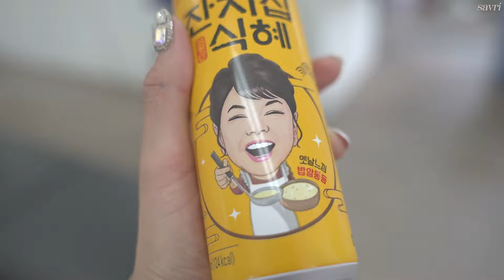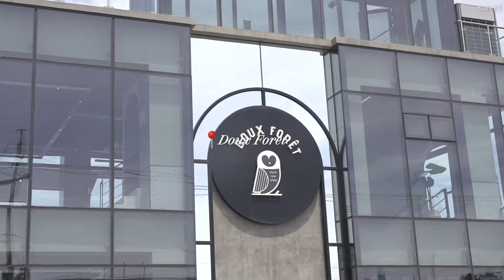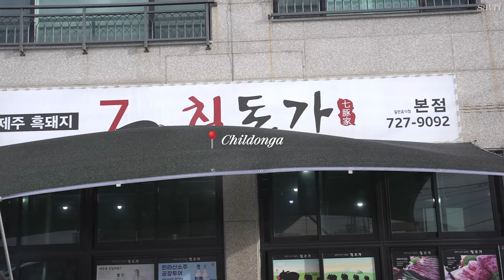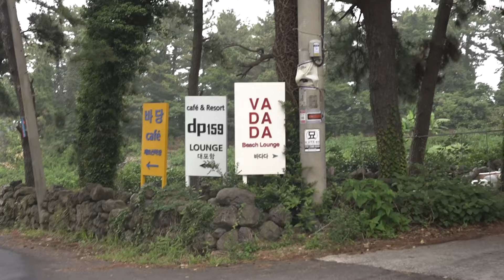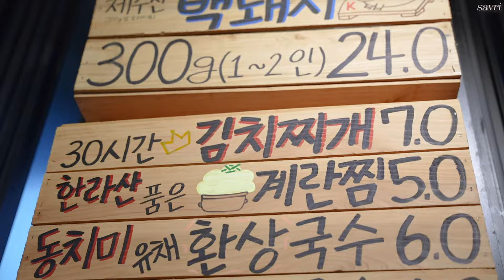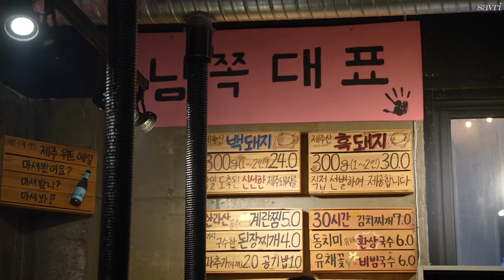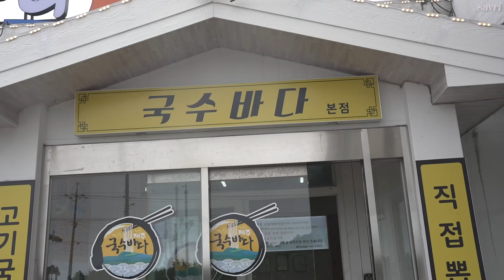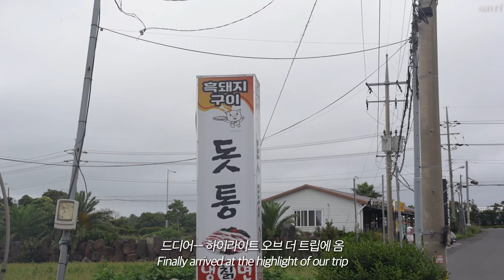Eating Jeju Black Hog 3 Days in a Row, Cafe Hoppin', Best Nightlife in Jeju, Donkatsu, 제주도 맛집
Hey Guys :)
Welcome back to another episode! We had Jeju Black Hog pork belly 3 days in a row! Can you believe that? I'm not even kidding tho-- It was soooo delicious, I wish I can relive the moment.  What a dream to have black hog three days in a row!! There were soo many new cafe's in Jeju but I really liked Cafe Lucia-- they had the best open space which I loved!!

Here is a list of all the restaurants that we went to:
Not in any special order but loved them all individually!

Yongduam's Village (seafood stew)
(용두암해촌(갈치조림)
Address: 614 Seohaean-ro, Yongdamsam-dong, Jeju-si, Jeju-do, South Korea
Must order: The Braised Cutlassfish

Doux Foret
579 Seohaean-ro, Yongdamsam-dong, Jeju-si, Jeju-do, South Korea
(Strawberry Milk Latte was the winner)

Childonga (칠돈가 본점)
1 Seocheon-gil, Yongdam 2(i)-dong, Jeju-si, Jeju-do, South Korea
This spot is a chain, you don't have to go specifically to this location.

Dongmun Traditional Market
South Korea, Jeju-do, Jeju-si, 특별자치도, 동문시장
MUST MUST MUST:
You have to go to this market and buy the Hallabong oranges they sell there! They have sooo much variety. They even give you samples!!

몸냥식탁
South Korea, Jeju-do, Seogwipo-si, 특별자치도, Cheonjeyeon-ro, 172-3 KR 1층
If you like Udon, their Seafood Udon was spectacular. Loved it much more than the donkatsu.

Keundon-ga
296 Hyeongjehaean-ro, Daejeong-eup, Seogwipo-si, Jeju-do, South Korea
Amazing service-- and probably one of the best kimchi jjigaes I had in my life!!

Guksubada (국수바다 본점)
2130 Saekdal-dong, Seogwipo-si, Jeju-do, South Korea
Known for their Pork noodle soup, but I thought the Seafood soup was phenomenal.

Cafe Lucia
49-19 Nandeureu-ro, Andeok-myeon, Seogwipo-si, Jeju-do, South Korea
Cutest spot ever. They had this really delicious foamy drink (forgot the name) It was amazingggggg.

Sangbangsan Bomunsa
218-10 Sanbang-ro, Andeok-myeon, Seogwipo-si, Jeju-do, South Korea
This temple was interesting and had amazing views of the ocean!

Dostong (돗통)
Sagye-ri, Andeok-myeon, Seogwipo-si, Jeju-do, South Korea
This spot, just an amazing experience. The food was amazing, and if you love Kimchi-- this is definitely the spot to try! Their